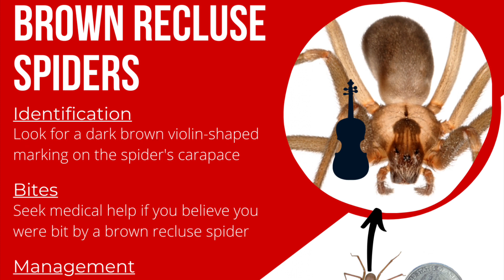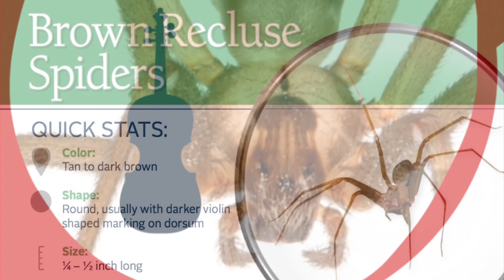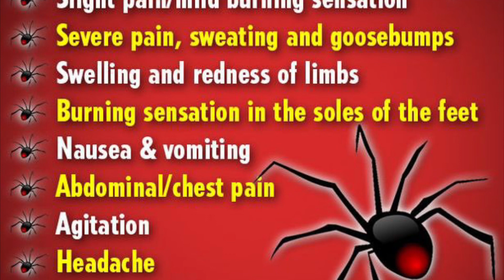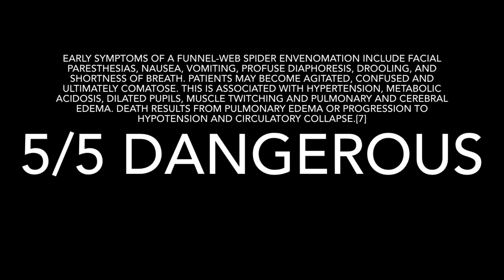🧬 TOP 10 - Most Venomous spiders in the World 2023 🌍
The most venomous and dangerous spiders on Earth of the arachnid orders araneomorph and myglamorph.

Spoilers below:

The Top 10 Venomous spiders tier list:

10: Yellow Sac Spider - Cheiracanthium inclusum

9:   Brown Widow - Latrodectus geometricus

8:   Brown recluse - Loxosceles reclusa

7:   Chilean Recluse Spider - Loxosceles laeta

6:   Redback spider - Latrodectus hasselti

5:   Black Widow - Latrodectus mactans
- Latrodectus hesperus

4:   Mouse Spider - Missulena sp.

3:   Six eyed sand spider
- Sicarius hahni

2:   Brazilian Wandering Spider
 - Phoneutria nigriventer

1:   Sydney Funnel Web (males)
- Atrax robustus